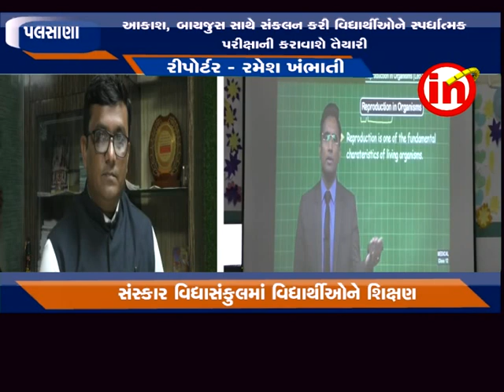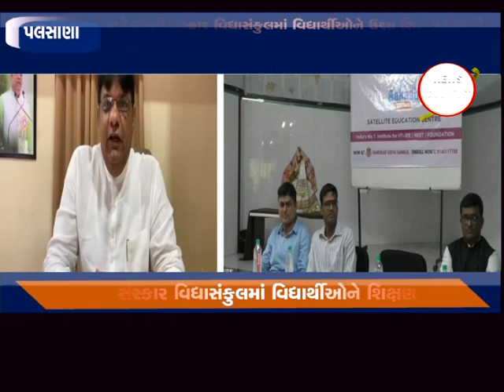પલસાણા : બલેશ્વરની સંસ્કાર વિદ્યાસંકુલમાં વિદ્યાર્થીઓને ઉચ્ચ શિક્ષણ અપાશે